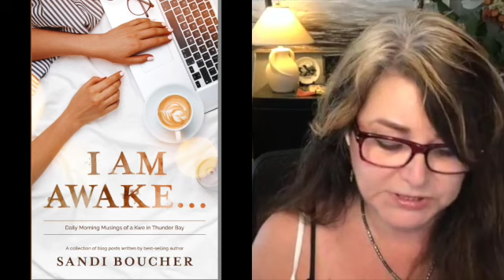3 Positive Ways Non-Indigenous Canadians Can HELP! (FB Live)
This week's FB live includes a week in review, a reading from my new book, AND most importantly, the 3 things non-Indigenous people need to start doing!

Email for more information ...